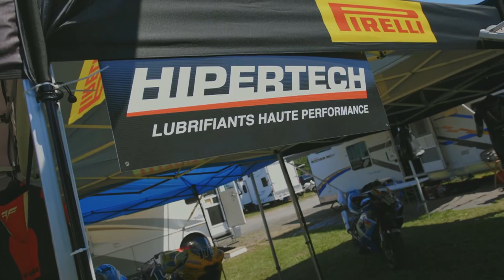Yamaha XSR900 et Kawasaki Z H2 | Action moteur sport MOTO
Claude visite RPM Rive-Sud qui nous présente la Yamaha XSR 900 et la Kawasaki Z H2.

Aussi, Hipertech nous parle du Track Day; l'École de moto centre-ville nous donne des techniques de freinage; Silverwax nous présente une méthode de polissage pour le pare-brise; et Sport VL nous parle d'un support à moto.

Dernier épisode de la saison.

La route vous appartient, surtout en moto.  Quelles sont les dernières technologies à votre disposition qui marient sécurité et mode? Action Moteur Sport (AMS), édition Moto pour en apprendre davantage sur les nouveaux modèles, les équipements, les accessoires, l'entretien et surtout obtenir l'analyse complète après un banc d'essai.

Animation: Claude Thibodeau
Chroniqueur: Michel Boily et Georges Hamel
Réalisation: Olivier G. Lacroix